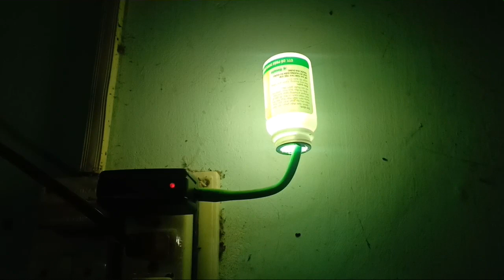hướng dẫn cách làm đèn ngủ đơn giản